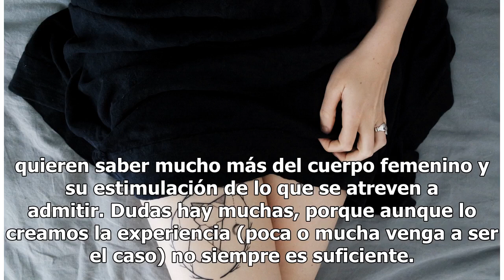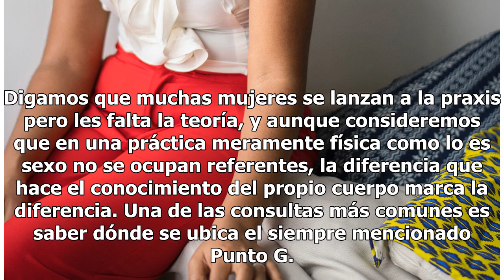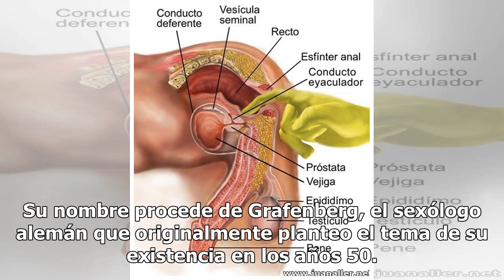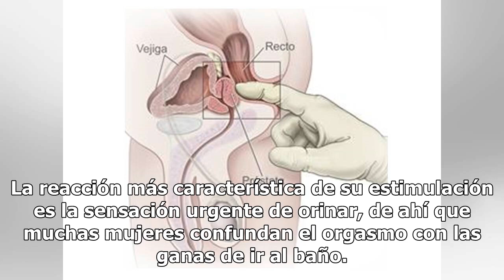Dónde está el punto G femenino y cómo encontrarlo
Foto: Unsplash En pleno 2018 abordar el tema de sexualidad femenina es todavía casi un atrevimiento obsceno;  pero a pesar del espanto que aún persiste frente al tema, los datos de búsqueda en Internet señalan que tanto hombres como mujeres quieren saber mucho más del cuerpo femenino y su estimulaci...